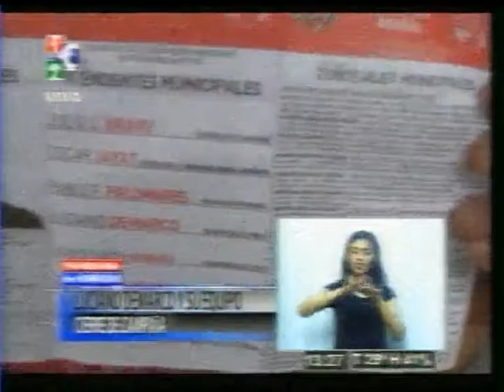Noticiero - luciano demarco invita al cierre de campaña